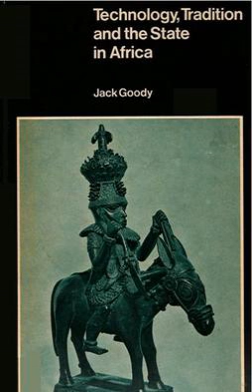Technology, Tradition, and the State in Africa | Wikipedia audio article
00:01:05 1 Synopsis
00:01:14 1.1 Chapter One: Feudalism in Africa?
00:03:41 1.2 Chapter Two: Polity and the Means of Production
00:05:30 1.3 Chapter Three: Polity and the Means of Destruction
00:05:42 1.4 Chapter Five: Conclusions
00:05:52 2 Main Arguments
00:06:02 2.1 "Feudalism" in Africa

- Socrates

SUMMARY
Technology, Tradition and the State in Africa is a book studying the indigenous political systems of sub-Saharan Africa written by the British social anthropologist Jack Goody (1919–2015), then a professor at St. John's College, Cambridge University. It was first published in 1971 by Oxford University Press for the International African Institute.
Divided into five chapters, the short book is devoted to Goody's argument that former scholars studying sub-Saharan Africa had made mistakes by comparing its historical development to that in Europe, believing the two to be fundamentally different due to technological differences between the two continents. In particular he criticises the idea that African political systems were ever feudal, believing that such a concept – while applicable to Medieval Europe – was not applicable to pre-colonial Africa.